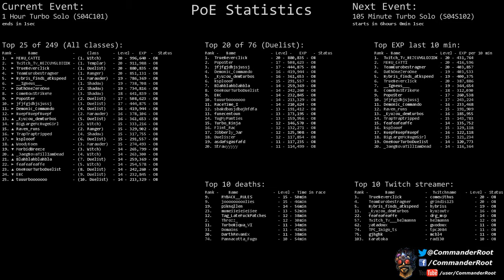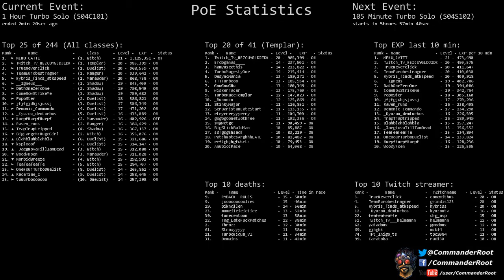[Path of Exile] (S04C101) 1 Hour Turbo Solo